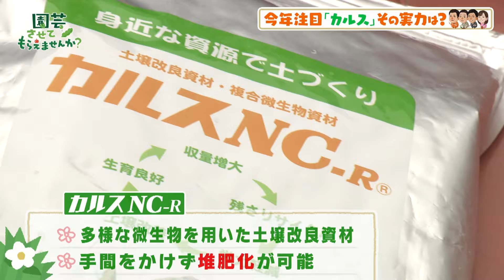【古い土が復活！】収穫後の枝葉がゴミにならない！驚きのリサイクル材で屋上菜園で新芽が誕生！？「園芸させてもらえませんか？」＃82 （2024年1月21日OA)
園芸の知識が「見」やすく「身」につく、「実」のある番組！
テレ東系列・テレQ（７ch）＠北部九州地区（福岡・佐賀など）で、第１＆３日曜ひる１２：２５〜放送中！！

園芸チャンネル【園芸させてもらえませんか？】＃82　（2024年1月21日OA)
収穫した作物に残った枝葉をリサイクル！農家の方々から人気に火がつき、家庭菜園でも注目の土リサイクル材（カルスNC-R）と残った枝葉で、古い土をリサイクルします。夏場なら１週間・冬場も３週間ほどで種を蒔けることを聞き、早速小松菜の種を植えると・・・
《番組概要》
家族で楽しめる園芸情報バラエティ「園芸させてもらえませんか？」
園芸初心者・ド素人のテレQアナウンサーズが、“寄せ植えマイスター”の指導のもとテレＱの屋上(！)で菜園作りに楽しく挑戦します。土の選び方、フルーツ・野菜の植え方、害虫対策・・・家庭菜園・屋上菜園初心者のあらゆる悩みに寄り添います！

【出演者（テレQアナウンサーズ）】
結城亮二（ゆうきりょうじ）・櫻井譲士（さくらいじょうじ）・中嶋空（なかしまそら）

【指南役】國分豊さん・・・ホームセンター・グッデイ勤務。
「寄せ植えマイスター」の資格を持つ園芸のプロ！